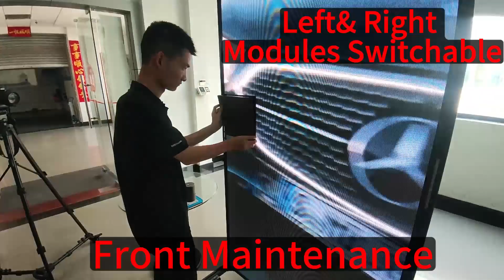Huasuny High Bright Easy Serivce Window Facing LED Display Jade P2.6mm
skype: huasun607
▲ Ultra light weight and easy to set up
▲Panel size 1x0.5m , 0.75x0.5m, 0.5x0.5m
▲ 28mm thickness
▲ 4000 nits High bright
▲ Screen size: 2M H x 1m W  Poster for window facing LED display